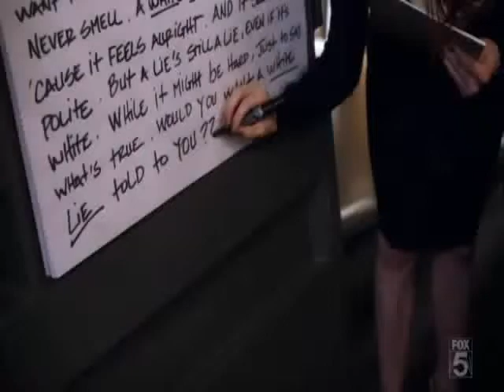Locker sings "White Lie" - Lie to me 2x10 -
Enjoy the video! I loved it! Earworm song, I really congratulate the creator!

Music in the episode: "White Lie" - (performed by Loker -Brendan Hines-) written by LIE TO ME crew member Zachary Pincus-Roth.